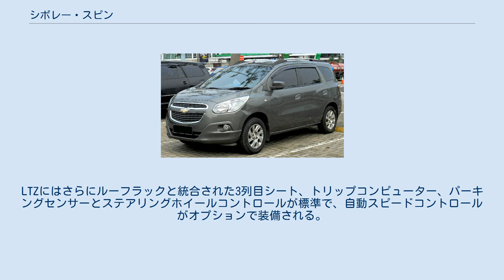シボレー・スピン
スピン (SPIN)は、GMが製造、シボレーブランドで販売している自動車である。
 2012年6月28日、ブラジルにて発表された 。
設計・開発は全面的にサンパウロ州サン・カエターノ・ド・スルのGM・ド・ブラジルのR&Dセンターにて行われた。
スピンはラテンアメリカのみならず南アフリカ共和国やアジア市場にも投入される予定である。
生産はまずサン・カエターノ・ド・スル工場で行われ、2013年初めにはインドネシア西ジャワ州のブカシ工場でも開始される。
 スピンはオペル由来で旧態化したメリーバとザフィーラの後継となる車種であり、サイズは両者の中間となる。
ベースになっているのはGMガンマⅡプラットフォームを使用するコバルトセダンであり、全幅とホイールベースはコバルトと同一である。
多くのシボレー車と同様に、外観はスプリットグリルを備え、内装はデュアルコクピットデザインが採用されている。
 グレードは5人乗りのLTと7人乗りのLTZの2つが設定される。
積載量は7人乗りで162L、5人乗りでは710Lとなり、さらに中央のシートを倒した場合には1,668Lが確保される。
 搭載されるエンジンは1.8L SOHC 8v Econo.Flexで、エタノール走行時で108ps、ガソリン走行時で106psを発揮する。
トランスミッションは両グレードともF17 5速MTおよびGF6(6T40) 6速ATが設定される。
 装備面では、LTにはエアコン、パワーステアリング、ABS、EBD、デュアルエアバッグ、パワーロック、パワーウインドウ、運転席とステアリングホイールのハイトアジャスターなどが標準で、アルミホイール、Bluetooth付きラジオ/CD/MP3プレーヤー、クルーズコントロールがオプションで装備される。
LTZにはさらにルーフラックと統合された3列目シート、トリップコンピューター、パーキングセンサーとステアリングホイールコントロールが標準で、自動スピードコントロールがオプションで装備される。
これらに加え、ボディ同色サイドモールディング、カーペット、バンパープロテクター、7インチDVDスクリーン、リアヘッドレストなどもオプションで用意される。
 「SPIN (スピン)」は、英語で「紡ぐ」という意味である。